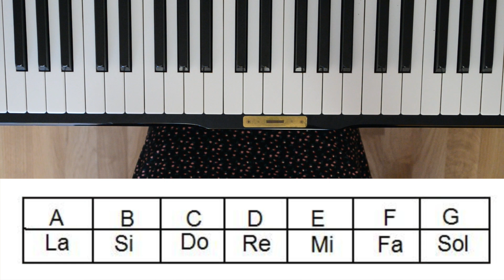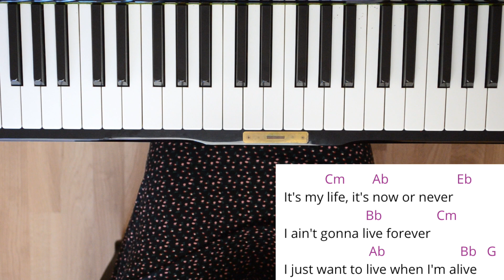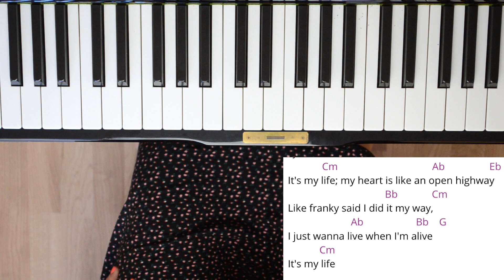Tema 4: Cifrado americano en piano. Práctica "It's my life" de Bon Jovi. Curso Acordes para piano.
Clases de piano para aprender a tocar acordes con el piano y poder hacer acompañamientos sencillos de tus canciones favoritas. Curso de Acordes y Acompañamiento para piano de Nivel iniciación para principiantes.

Todas las clases de este curso y las hojas de ejercicios

Este curso está compuesto por 5 vídeos:
- Tema 1: Tonos, semitonos e intervalos en el piano.
- Tema 2: Acordes básicos en el piano.
- Tema 3: Inversiones y enlaces de los acordes en el piano.
- Tema 4: Cifrado americano en el piano. Práctica "It's my life" de Bon Jovi
- Tema 5: Tipos de acompañamiento piano. Práctica "Shallow" de Lady Gaga y Bradley Cooper.

Se recomienda hacer paralelamente los Cursos de Lenguaje Musical y Armonía.

¿Necesitas ayuda? Apúntate a mis clases particulares online.

Hazte miembro del canal para acceder a todos los contenidos exclusivos, materiales y partituras del canal. Es una forma de apoyarme como creadora de contenido didáctico musical con una pequeña aportación al mes. Muchas gracias! Os dejo aquí el enlace:

Mis TOP en pianos, teclados, banquetas, metrónomos, libros imprescindibles etc. en mi tienda de colaboradora de Amazon.